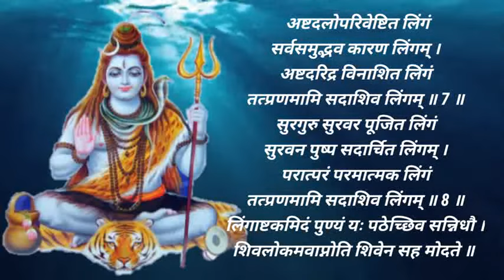लिंगाष्टकम super fast with lyrics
lingashtakam fast

bilvashtakam spb

lingashtakam kannada

lingashtakam

lingashtakam in tamil

natraj stuti

lingashtakam status

lingashtakam female voice

bilvashtakam stotram

lingashtakam kailash kher

lingashtakam jaya kishori

lingashtakam lyrics

credit